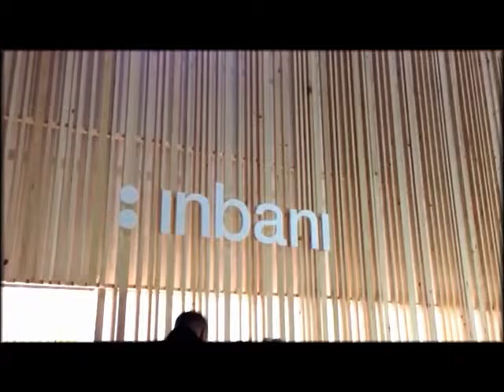Inbani - Spanish bathroom furniture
Inbani is a Spanish producer of bathroom furniture, bathtubs and washbasins. The company is new, but already won recognition thanks to high quality and beautiful design of its products.